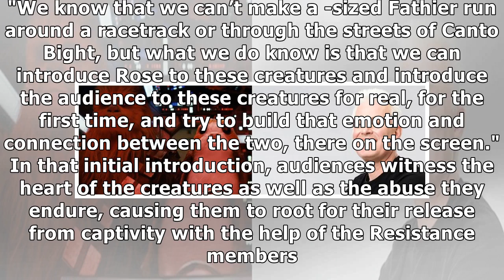'Star Wars The Last Jedi' Creature Designer on Creating the Fathiers